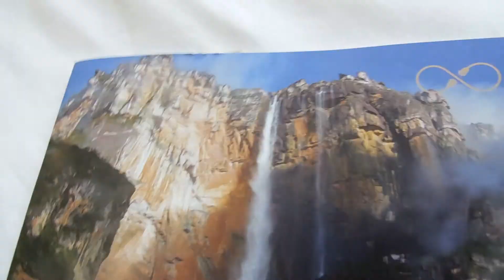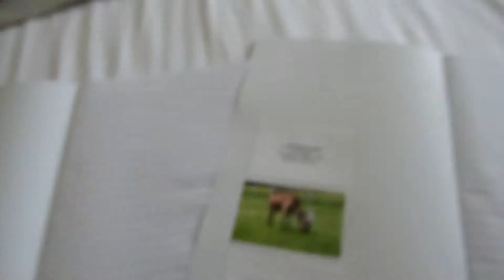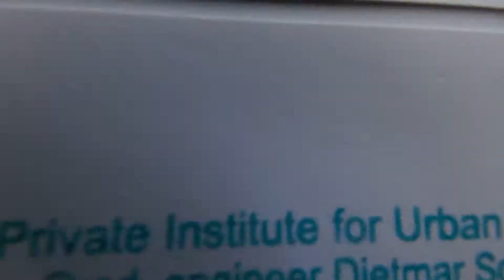Dokumentation ARGE Smart ÖPNV New Gotha City by Sommerlandt Smart Engineering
Granit & Dauermampfer
Eine Doktor-Bömbelmann-Fern-Seh-Film-Produkti­on

Idee, Drehbuch, Regie, Kamera:
Dipl.-Ing. Dietmar Sommerlandt, Facility Management